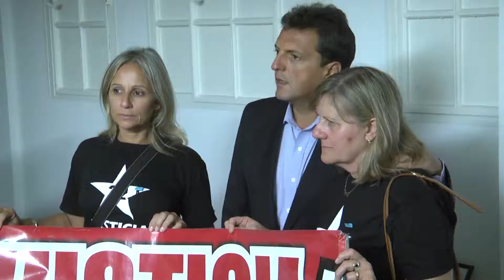Massa en Rosario exigió “Cadena perpetua para los narcotraficantes"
Con el eje en la seguridad, Massa realiza una recorrida en Rosario acompañado por el candidato a intendente por el Frente Renovador, Alejandro Grandinetti, el intendente de San Martín, Gabriel Katopodis y el diputado Walter Martello. Allí propuso cadena perpetua a los narcos y crear una policía de la ciudad.

Massa llegó esta mañana a la ciudad para reunirse con Grandinetti y cumplir con una agenda enfocada en la seguridad. Durante su recorrida por Rosario, destacó: “Hay que penalizar con 8 a 25 años para quienes venden droga y terminar con las excarcelaciones”.

“Como presidente yo me voy a poner al frente de la lucha contra la inseguridad”,  dijo el líder del Frente Renovador y cuestionó: “Ningún candidato habla de inseguridad, si no lo hacen ahora, ¿cómo lo van a hacer a futuro?”.

“Hay que trabajar en distintos puntos: la pena con cadena perpetua al narcotraficante;  la recuperación del adicto y la logística. La pelea a la cadena de venta, con una agencia combatiendo a la organización narco y la extinción del dominio, donde el Estado se pueda apropiar de los bienes del narco, y los pueda rematar y poner al servicio de la gente” explicó el diputado.

“Queremos que Rosario tenga su propia policía y que sean los rosarinos los que se cuiden entre ellos. Esta ciudad necesita coraje y una fuerza que la conozca y no gente de afuera” y por eso valoro la decisión de Alejandro Grandinetti de luchar fuertemente contra el narcotráfico.

Por su parte, Grandinetti destacó que de ser electo intendente destinaría el 16% por ciento del presupuesto, unos 1.500 millones de pesos por año, en seguridad. “Es plata que hoy se mal usa y nosotros la vamos a aplicar a incorporar 290 móviles municipales de seguridad con personal patrullando las calles”, expresó el candidato.

“En un año la municipalidad dice que va a poner 900 cámaras en 2015 y en 20 años sólo pusieron 125‎”, señalo Grandinetti. “Mientras Rosario tenga una intendenta que culpa a la Provincia y a la Nación por los hechos de inseguridad no tenemos posibilidades de cambiar esto”.

Y añadió: “Massa demostró invirtiendo en seguridad que tiene el coraje ‎para enfrentar a los delincuentes y nosotros vamos a hacer lo mismo en Rosario".

Del mismo modo, Gabriel Katopodis manifestó: “Nuestro objetivo es que el Frente Renovador siga creciendo a nivel nacional con propuestas que atiendan los problemas de los vecinos: la preocupación por el narcotráfico, el combate contra bandas criminales, y la necesidad de trabajar con la prevención y la inclusión”.

En tanto, Walter Martello enfatizó: “Continuamos reforzando la idea de que somos la única fuerza a nivel nacional que pretende instalar la solución de los problemas que tiene la Argentina en materia de seguridad y narcotráfico, con políticas de inclusión. Las demás fuerzas representan una vuelta a los 90, como quedó reflejado a través del apoyo que le dio Cavallo a Macri o ineficiencia,  como en el caso de Scioli".

Massa participó de una charla sobre inseguridad en el club La Gloria. Posteriormente, en la misma línea,  mantuvo un mano a mano con víctimas de la inseguridad en el Museo de la Democracia. “Queremos devolverle la paz a Rosario. A los rosarinos les proponemos hacernos cargo, para dejar de asociar a Rosario con la sangre y la muerte” concluyó el líder  del Frente Renovador.

Más tarde, el diputado mantendrá una reunión con  los principales referentes económicos de la región.